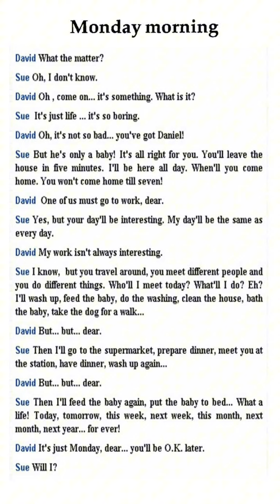Luyện nghe tiếng anh, unit 6, streamline english